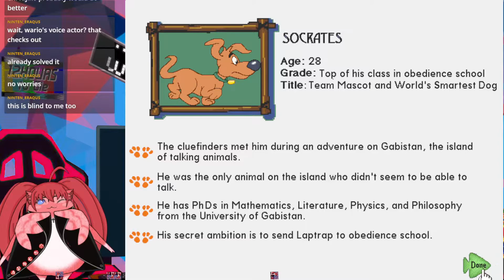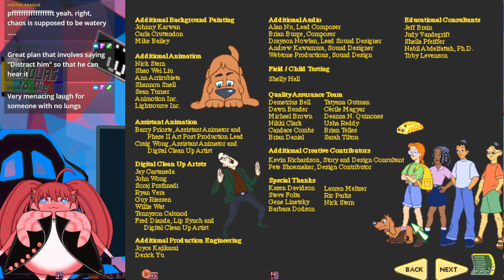ClueFinders 4th Grade [Full Game] (07/11/2022)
This would be considered the black sheep of the series, though this is one of the more beloved of the ClueFinders so...idk. Oh yeah, shout out to Charles Martinet for the voice of Alistair Loveless.
I hope to see you there! Nya! :3